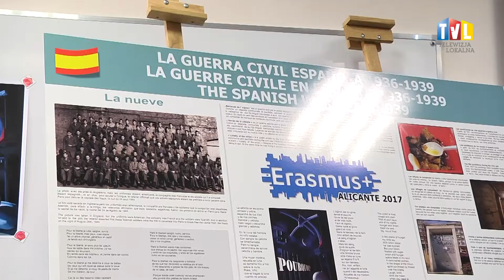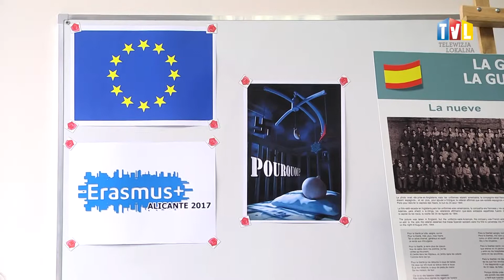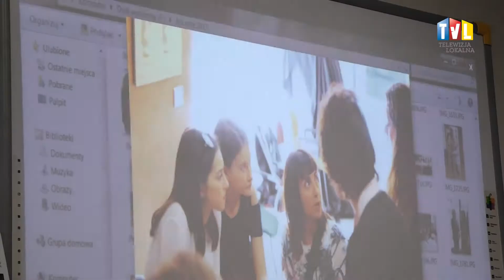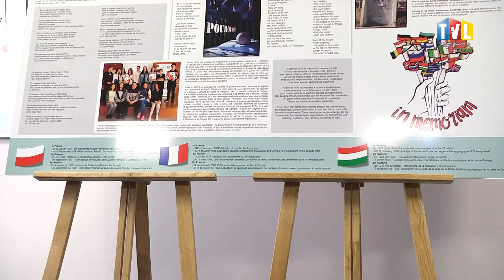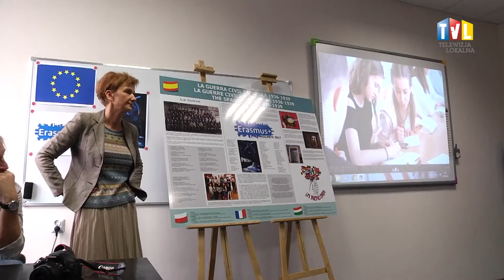2017.09.22 - "MAŁY KSIĄŻĘ" DZIAŁA W EUROPIE